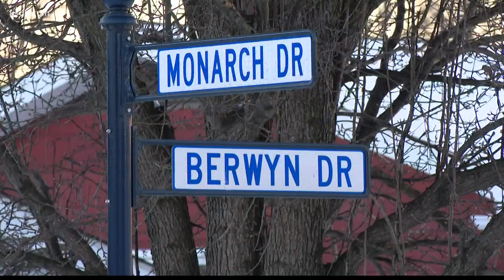New developments in case of man missing since 2015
For Sheila Wilson and her family, the past seven years have been painful and agonizing as they worked to find her brother, Sam Armstrong.